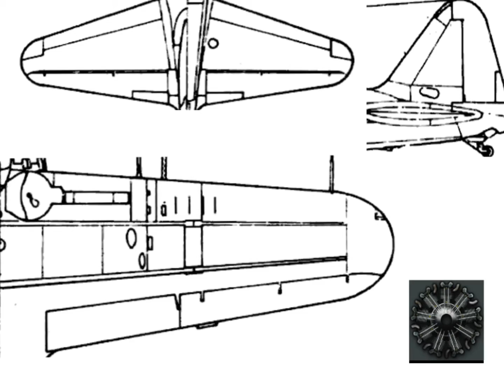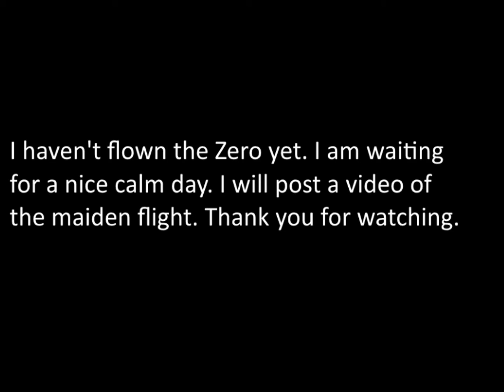A6M Zero Parkzone RC